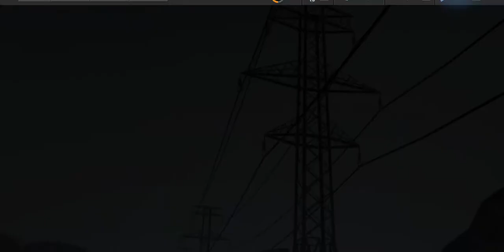Need For Speed No Limits: Beck Kustoms F132 Special Event - Day 1. (Warm-Up)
Proving Grounds - Warm-Up.

Well been along time since the previous Proving Grounds Event.